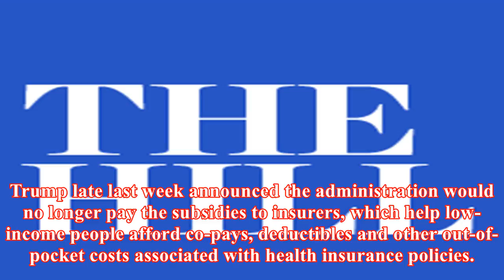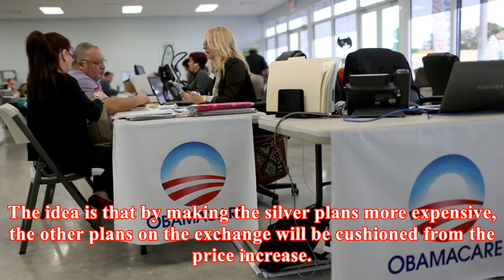Pennsylvania obamacare to see premiums spike amid trump pay cuts